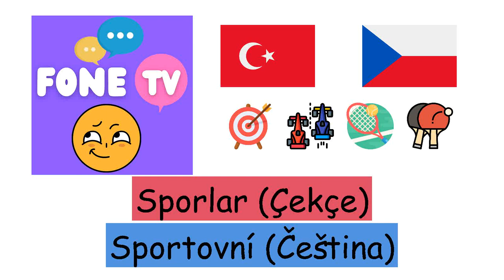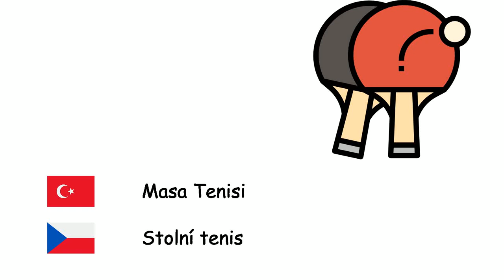Sporlar (Çekçe) (tr-cs)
Fone TV
tr-cs-24
Sportovní (Čeština)
Basketbol - Basketbal
Eskrim - Sportovní šerm
Okçuluk - Lukostřelba
Futbol - Fotbal
Beyzbol - Baseball
Boks - Box
Hentbol - Házená
Masa Tenisi - Stolní tenis
Tenis - Tenis
Tekvando - Taekwondo
Voleybol - Volejbal
Halter - Vzpírání
Güreş - Zápas
Jimnastik - Gymnastika
Buz Hokeyi - Lední hokej
Karate - Karate
Formula 1 - Formule 1
Ragbi - Ragby
Olimpiyat Oyunları - Olympijské hry
Golf - Golf